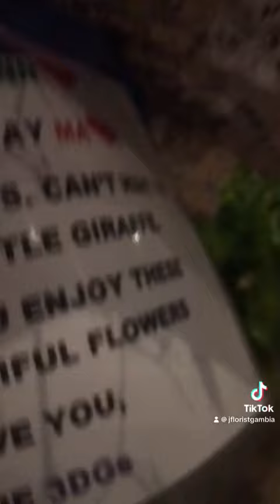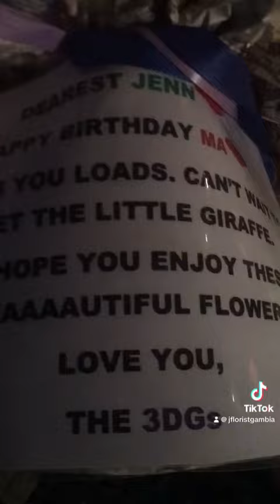👉 CELEBRATION FOR JENN